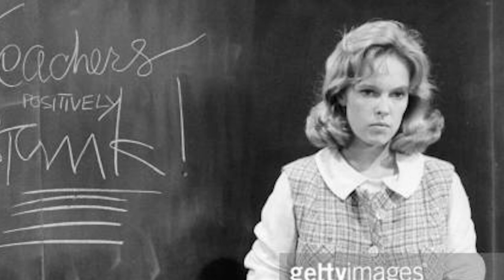La Vida y El Triste Final de Sandy Dennis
Mini biografía de la vida de Sandy Dennis. Sandra Dale "Sandy" Dennis (27 de abril de 1937 — 2 de marzo de 1992) fue una actriz de teatro y cine estadounidense.